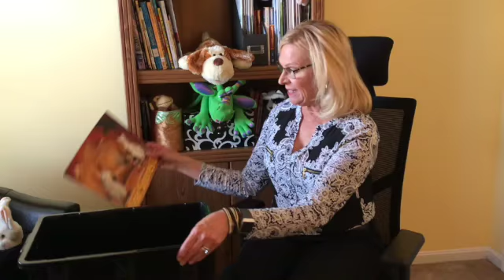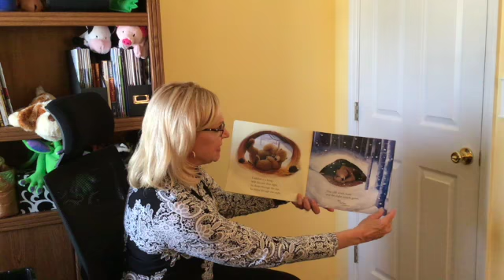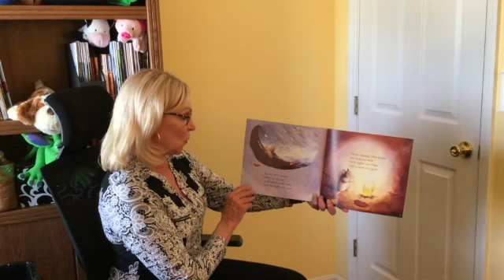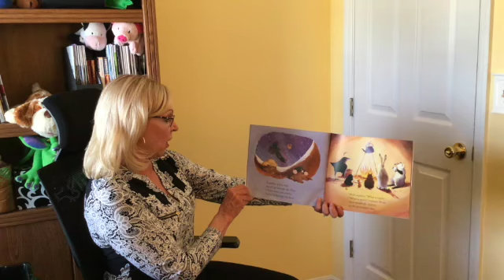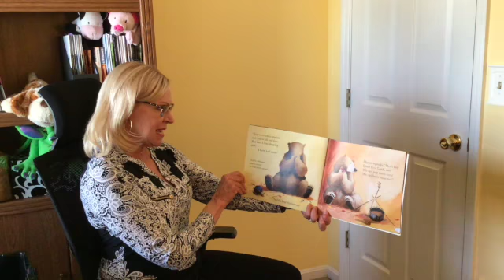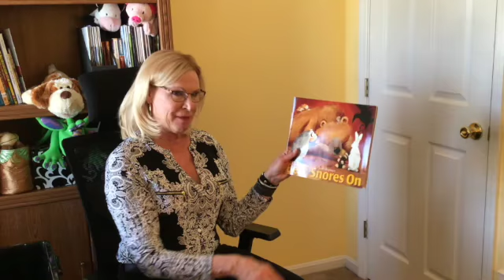April 7 Story Time with Miss Connie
Thank you for stopping by for Story Time with Miss Connie. Let's see what is in the Mystery Box this week!